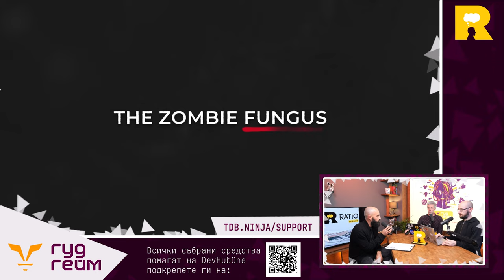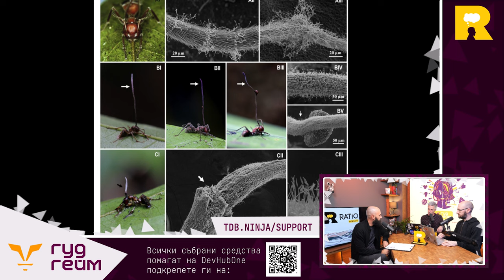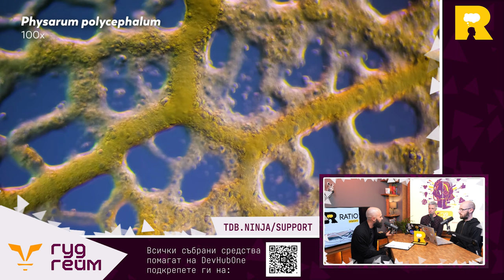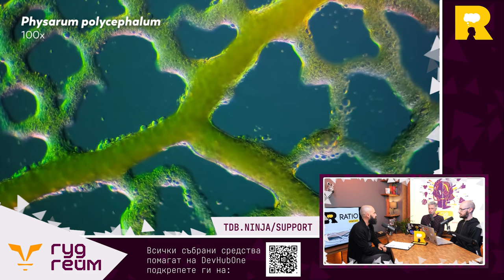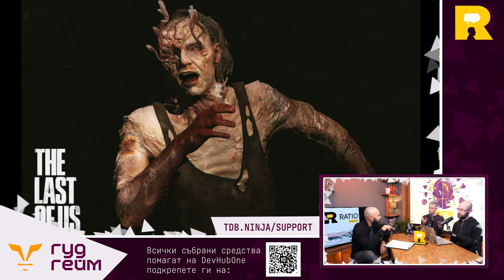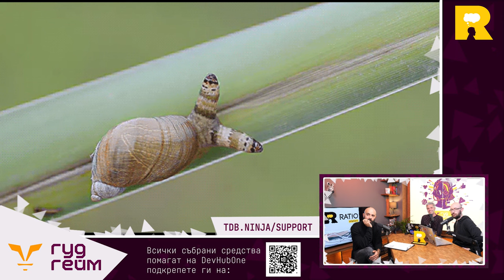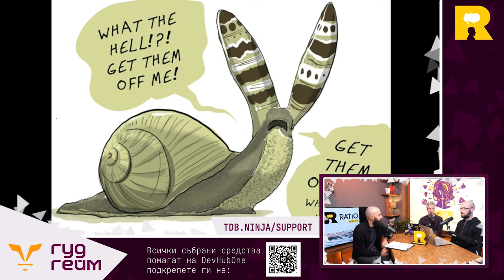Ratio Weekly: The Last of Us - Наука и митове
Има ли по-добро начало на работната седмица от един сутрешен разговор за зомбита? Никола, Петко и Бойко за щастие не са The Last of Us, но вдъхновени от нашумелия сериал, се борят с редица примери за истински същества в природата, които могат да подчиняват други на волята си.

Ето ги и тях:
- Гъбата от сериала, която зомбира мравки
- Най-смъртоносното заболяване известно на човека - бяс
- Раци, кастрирани от паразит, който ги подчинява на волята си
- Насекоми превърнати в празни обвивки от паразит, излизащ от тях като пришълеца
- 10-те най-изтънчени диригенти на чужди умове

Оказва се, че ⅓ от населението на Земята, може би е заразено с променящ съзнанието паразит. Вижте повече в епизода!

Веднага ще усетите по-различния състав и атмосфера на този специален епизод. Записахме го като част от благотворителния стрийм маратон "Гуд Гейм", организиран от TDB Play